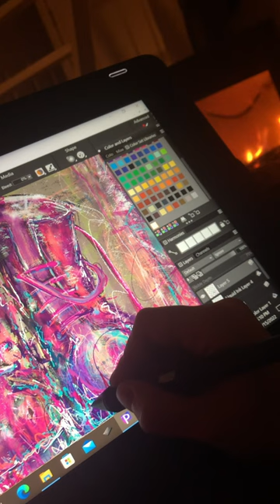PINK AGAIN🩷🦄🍬 HOW I MAKE MY BOOTS?🩰